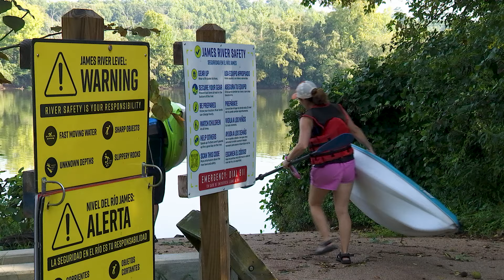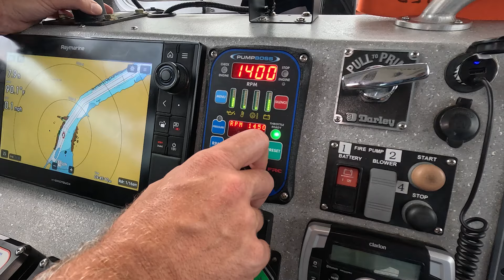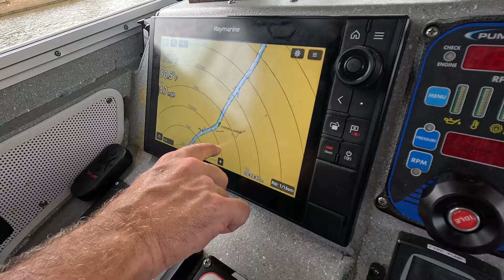Henrico Fire: Getting to know the lower James River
The Henrico Division of Fire is committed to protecting life and property along the James River, including the 30-mile stretch of its lower section from Rocketts Landing to Turkey Island Creek.

For the Marine Response Team, part of the challenge is recognizing that the lower James is used by both commercial and recreational boats.

"It's a lot of hazards, with some really small boats all the way up to some really large commercial traffic," Capt. Lee Meanley said.

The Marine Response Team's responsibilities include life safety, environmental protection and assisting law enforcement. The team uses a 32-foot Munson boat that can transport patients and equipment, and has firefighting capabilities.